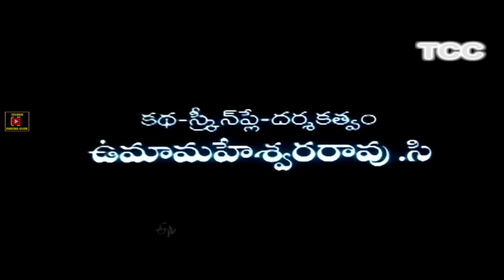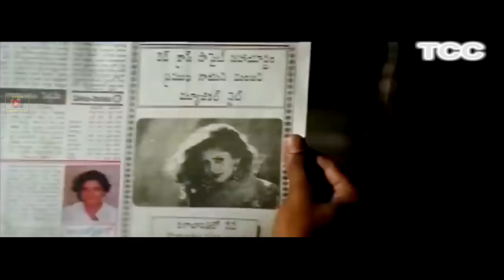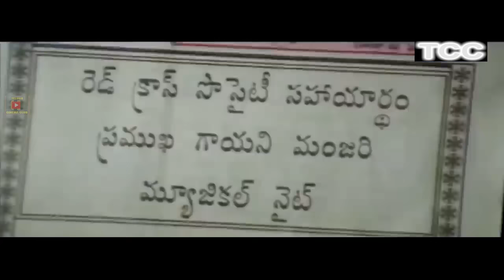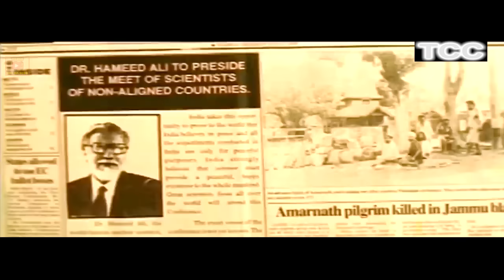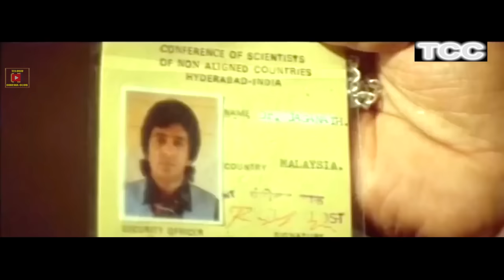MOUNAM | TELUGU FULL MOVIE | ARVIND SWAMY | NAGMA | CHARU HASSAN | RAGHUVARAN | TELUGU CINEMA CLUB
Watch And Enjoy Mounam Telugu Full Length Movie On Telugu Cinema Club

Starring Arvind Swamy, Nagma, Charu Hassan, Raghuvaran, Shivaji Raja, Iron Leg Sastri, Jeeva among others

Director:  C. Umamaheswara Rao
Producer:  Arvind Swamy
Released: 1995